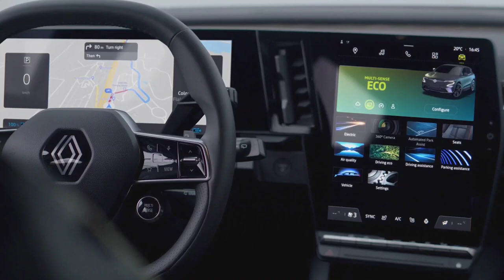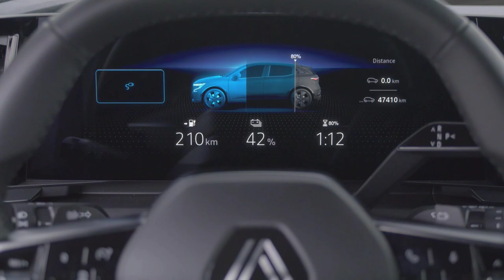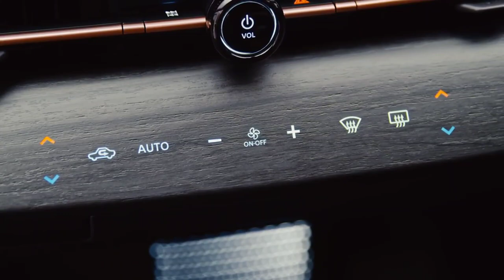2023 Renault Megane E-Tech Electric SUV vs 2023 Nissan Ariya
Renault Megane E-Tech Electric vs Nissan Ariya

Renault Megane E-Tech Electric

That looks absolutely wild! And almost exactly like its concept. Design director Gilles Vidal calls it a pure electric ‘cross-hatchback’. You can see what he’s getting at: chunky presence, big wheels and high nose, but it actually stands only 5cm higher than today’s Megane hatch (and is actually shorter). On sale next year.What’s under the skin? A 40 or 60kWh battery, the latter good for 280 miles of range. It’ll accept the typical 7.4 or 22kW home chargers, but out-and-about it can handle 130kW DC charging.

Thermal management cools the battery as you close in on a charger.What makes it special? Renault reckons its target customer is a GTI-lover railing against SUVs and… erm… electrification.

 So it’s talking up the Megane’s front-drive dynamics: the centre of gravity is 9cm lower than a Zoe’s, there’s a new, quick steering rack and multi-link rear suspension to boost stability and turn-in. It also weighs 1608kg, besting the VW ID.3 by 100+kg.Properly futuristic inside, yeah? Big digital screens, squared-off steering wheel and most fabrics are recyclable. Open-R infotainment uses Google and is seven times faster than Renault’s current system. There’s a fire hatch, too, so emergency services can easily douse the batteries.

And the winner is… Renault’s been impressively fastidious with the tiny details of its new electric Megane, and succeeded in making it look near-as-damn-it exactly like the futuristic concept. Usable range, much-improved infotainment and ID.3-besting dynamics? Great, but we’re more excited by the new 5 EV.
Nissan Ariya

That looks absolutely wild! Absolutely, even if it’s already been a year since we first saw it. Very much an ID.4 size compared to Renault’s ID.3 rival here, complete with brutalist ‘Vmotion’ grille, glowing Nissan badge and slick turbine wheels. Nissan says it’ll finally be on sale at the end of 2021.

What’s under the skin? Nissan proves there’s real flexibility to the platform, offering bigger 63 and 87kWh packs and ‘e-4orce’ all-wheel drive.

The thriftiest will do 310 miles and the quickest one sprints 0-62mph a second faster than an ID.4 GTX. Same 130kW DC charging, with 190 miles of range added in half an hour.What’s under the skin? It’s all about the details.

Paint is water-based and applied at lower temperatures to reduce CO2 emissions. Boffins at Nissan’s tech centre in Bedfordshire have made adjustments to the car for UK and European roads, the formerly poor NissanConnect app has been given a going over, and e-Pedal is standard, too.

Properly futuristic inside, yeah? It’s a mix of Mercedes-like tech with bits of Honda E and Hyundai Ioniq 5 design elements blended together. Touch-sensitive buttons on the dash glow through the panel.

Nissan says it’s like sitting in a cafe on a starship. Does that help?And the winner is… It’s the size of a proper family car, quite possibly the best looking Nissan for a long time and can outrun VW’s supposedly performance-tinged ID.4 GTX – what’s not to like? Renault will keep you satisfied in the city, but Nissan’s effectively built a bigger, keener Qashqai.